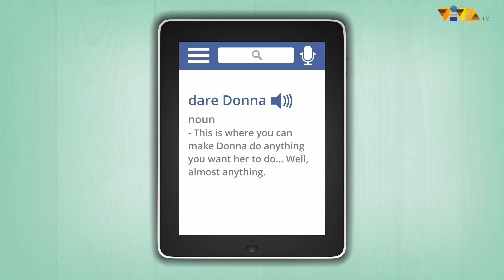Dare Donna: Magpasayaw ng 20 na tao in 30 minutes | Hangout with Donnalyn | Viva TV